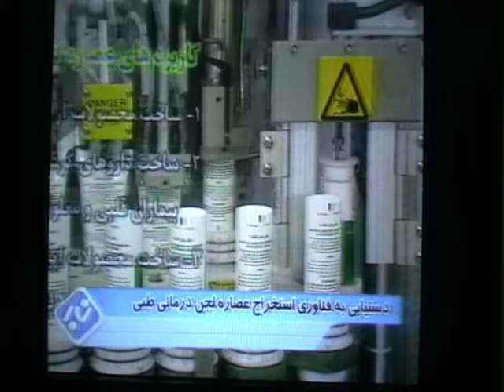Sahand Channel News. The present of " Medicinal Extracted from Urmia Lake Sludge Algae"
This TV news is about the introduction of Dr. Jalal Mohammadi Khoshraj's new innovation, "Taking extract from Urmia Lake sludge and manufacturing of pharmaceuticals, cosmetics, and Hygiene products from this extraction"

Inventor Name: Dr. Jalal Mohammadi Khoshraj

Innovation Title: Taking extract from Urmia Lake sludge and manufacturing of pharmaceuticals, cosmetics and Hygiene products from this extraction

Innovation Advantages: Use of sludge algae protein and vitamins for tissue rejuvenation by increasing blood flow to target tissues - Cholesterol-lowering accumulation in the inner wall of the veins- Increased fueling and oxygenation of blood to the target tissue

Dr. Jalal Mohammadi Khoshraj is an Inventor, Entrepreneur, and University Professor. He is the creator of several prominent technologies. The result of his innovations is the production of several commercial products based on innovation. His inventions have created jobs for many people.